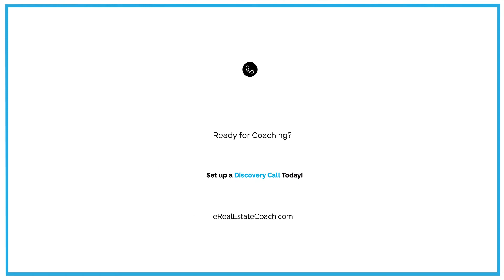The “Carrying The Contract” Secret to Expanding Your Buyer Pool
Here's something that's come off the table over the last few years:

And that is the idea of an owner carrying their contract. We don't hear that term anymore because interest rates became so low, that no one would consider carrying a contract. Well with interest rates rising, this conversation would be something that we should be having with sellers now again.

And that conversation could be as simple as this:

"Hey, Mr. And Mrs. Seller, I just have a quick question. You guys have a pretty good equity position in your house. And just one thought came to mind. As interest rates are rising for typical mortgage rates,  have you guys ever considered carrying a contract yourself? In other words, acting as the bank. This is where somebody would offer you a down payment, large enough to pay off your note that you have now and pay all the fees and everything else that's associated with the closing.

"But then after that, you'd have an income stream coming to you every month, just like a bank does. And you'd be charging interest just like a bank does."

Now, this may be appealing to some buyers who, for whatever reason, maybe have changed jobs or changed careers. There's a lot of reasons why people can't qualify for traditional financing. This may be appealing and it may open up your buyer pool.

Now, you don't have to do it. But it's something I wanna put out there as another possibility.

Now this is powerful, especially with investment properties where people are exiting an investment property, because they may say, "You know what? I want to take that capital gain that I would've paid on this investment property. And I wanna stretch out that capital gain over a period of time. So I'm not taking one big giant hit. I wanna take it over the next 10, 15, 20 years."

That can be an opportunity. By the way, these mortgage notes don't have to be a 30-year note. They can be amortized for 20 or 30 years, but they can have a call date. The call date could be in the next 2, 3, 4, 5 years when these people can then qualify for a traditional mortgage. So you can put a call date on it.

Getting creative and thinking outside the box, definitely something we all need to be doing as the professionals in the room. And just talking about different possibilities with sellers will let them know that you're the expert. And you are creative. People like creativity.

Even if they don't take it, they're gonna think "At least he's trying something and having these conversations with us."

I hope this helps you today. Go out there and crush it in the market.

Need help coming up with creative ideas that makes your clients happier and your pockets fatter? Then join The Path!

The Path is a mentorship and coaching program for agents and brokerages, which gives you an unfair advantage in your market.

Here's a sneak peak of what you get when you join The Path:

+ 20 Weeks of Daily On-Demand Coaching so you can find more high-quality leads more often and turn them into more listings
+ Hundreds of Downloads - System, Forms, Checklists, and scripts to make your job easier
+ Live Coaching - Multiple Times a Week
+ Goal Tracking and Activity Tracking
+ New Marketing Assets Delivered Weekly

And you get two weeks to try it out for free. to get started.